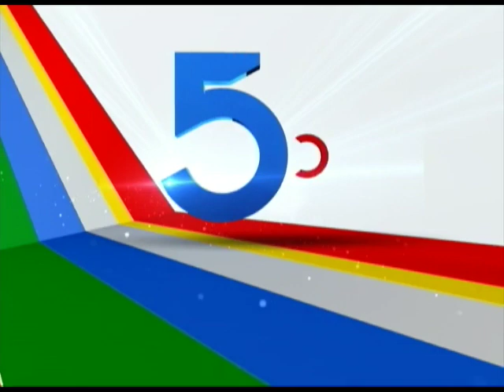Kashmir : Security Forces conduct search operation in Tral after grenade attack on CRPF camp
News 50 : This segment of Zee News brings to you fifty biggest news of the morning. Updates from Kashmir, Chinese infiltration in Ladakh, Gorkhaland agitation and PM Modi's America visit are provided in this bulletin.